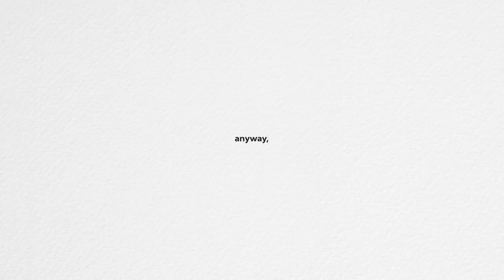VLOG • Moving Out Vlog: Budgeting, Packing & Measuring 📦🤎 | Ry Velasco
PRODUCTS MENTIONED:
Outfit

Daddy's Chooks-to-Go Store:
Location: Litex Branch

Instagram › @RyVlsco
Twitter › @RyVlsco